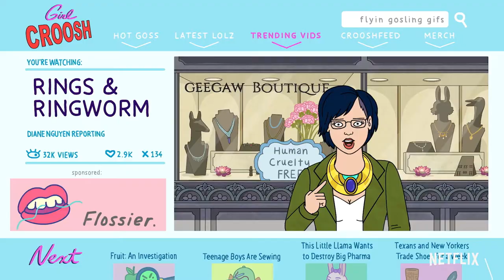BoJack Horseman: Season 6 - Official Trailer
It's safe to say Horsin' Around won't be BoJack Horseman's only lasting legacy. The final two-part season airs October 25 and January 31.